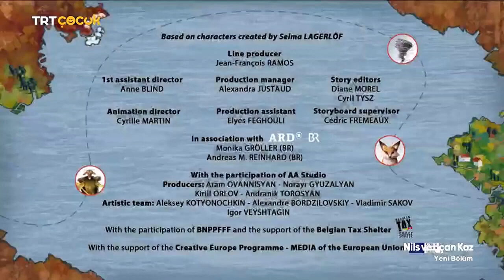NİLS VE UÇAN KAZ 18.BÖLÜM-CİK CİK